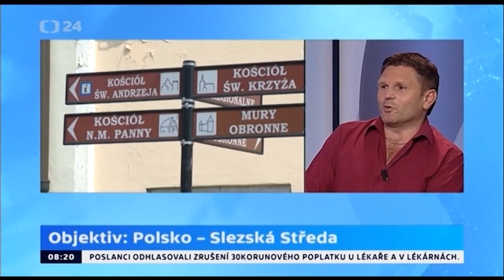STUDIO 6 VÍKEND - povídání o polském městě Slezská Středa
V září 2014 jsme přijali pozvání do živého vystoupení České televize do ranního vysílání Studia 6 Víkend a divákům přiblížili natáčení pro pořad Objektiv o historickém městě Slezská Středa v Polsku.